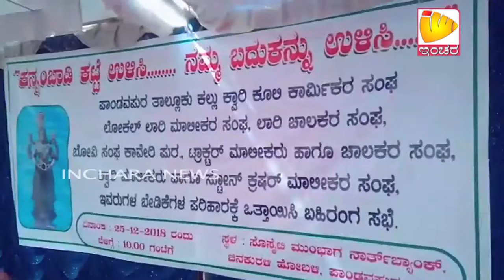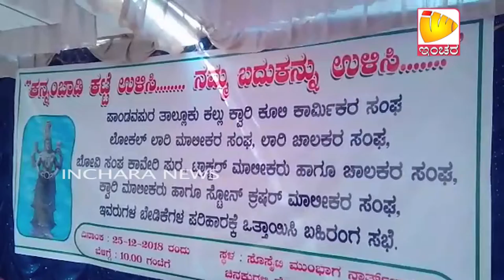ಪಾಂಡವಪುರದಲ್ಲಿ ಕ್ವಾರಿ ಮಾಲೀಕರಿಂದ ಬಹಿರಂಗ ಸಭೆ